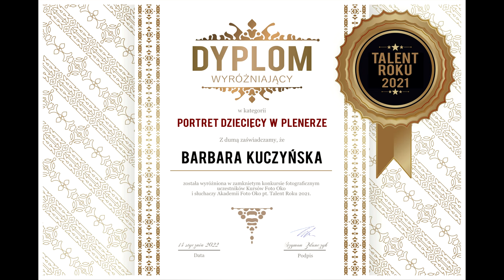Barbara Kuczyńska prezentacja zdjęć. Studium fotografii online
Barbara Kuczyńska prezentacja zdjęć.